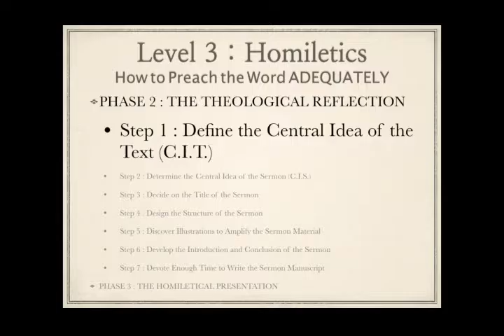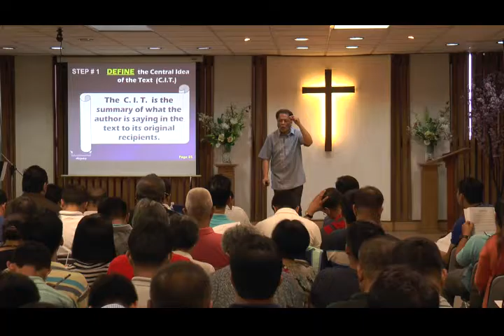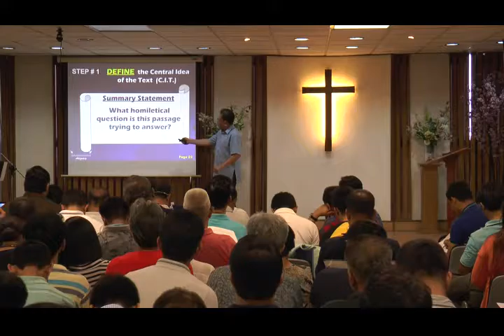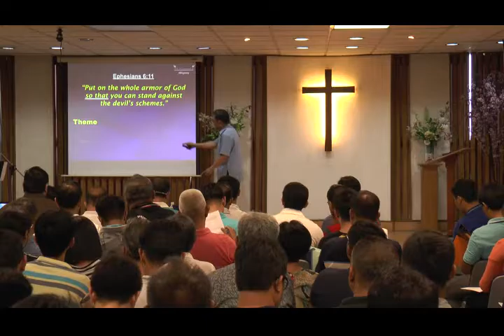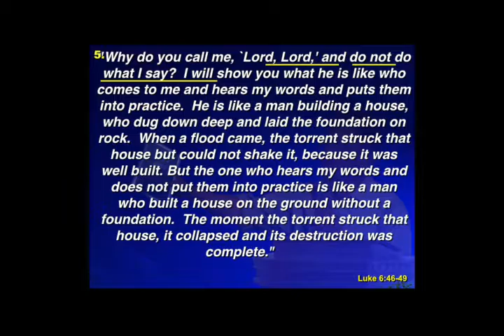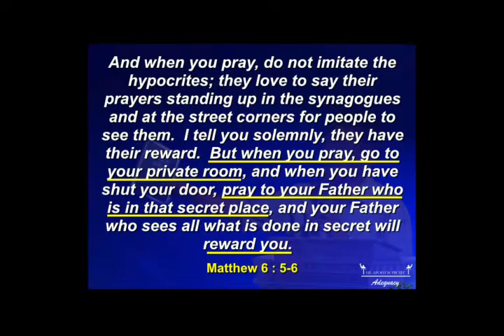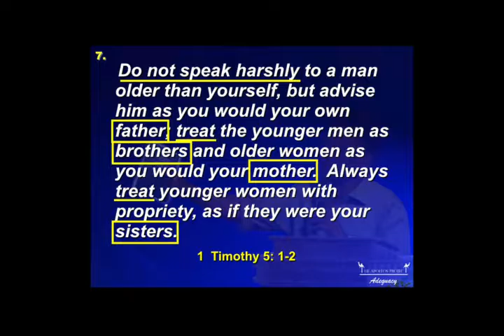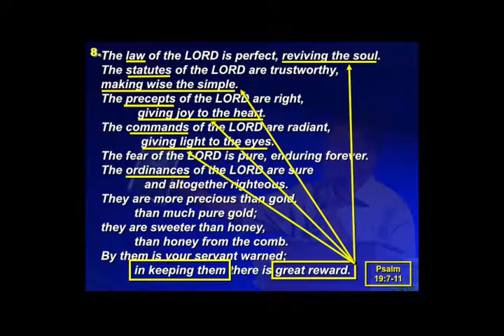Homiletics: Phase 2: Step 1